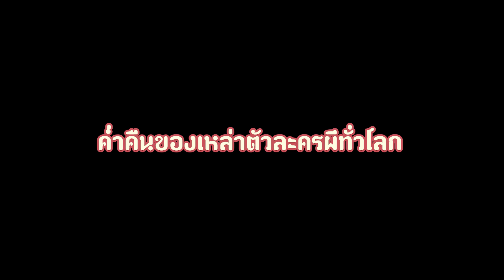เปิดตัวละครผี ฮาโลวีน 2024 [Vlog บางเสร่ ชลยุรี]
เปิดตัวเหล่า ตัวละครผี ทั่วโลก